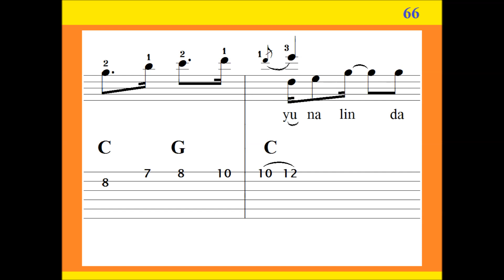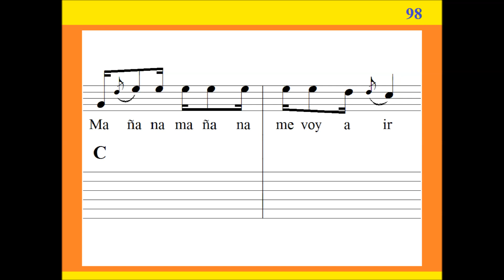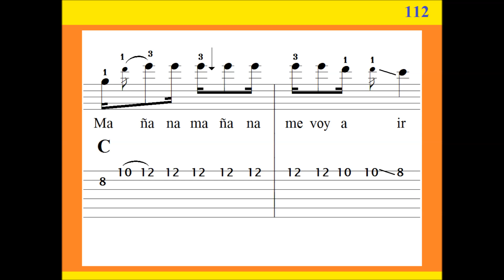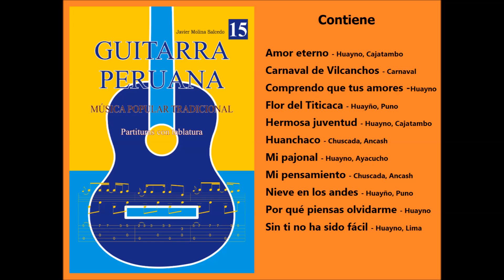PROFESORITA - Huayno / Dúo Gaytán Castro / Tutorial completo / Parte 2/2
Tienda en Lima (a un paso de la Plaza 2 de Mayo)
1- AMAUTA, Angaraes 729
Atención de lunes a sábado de 11 a 7 pm.

1- CUSCO: IMPORT YAPARÚ, Bellavista B-96 Tienda 1 - Santiago.
2- JULIACA: DO RE MI MUSIC, Jr. Moquegua 304. T. 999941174